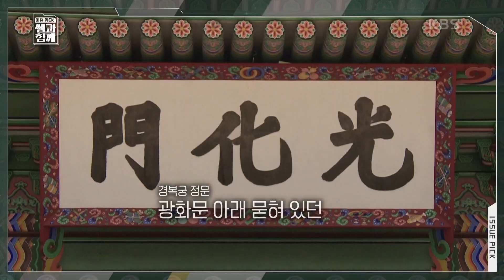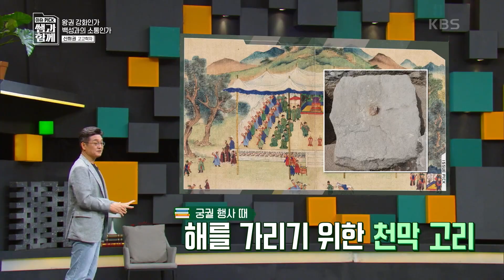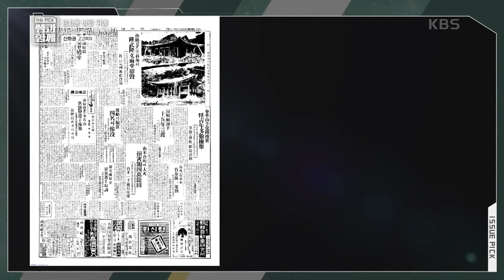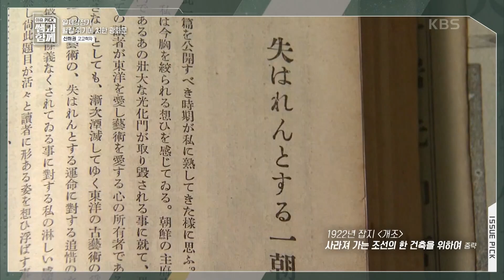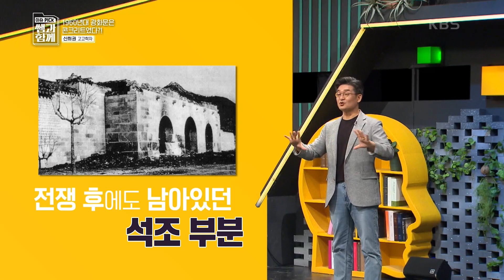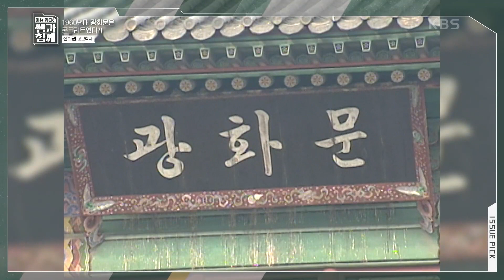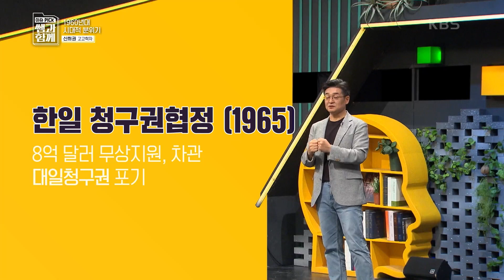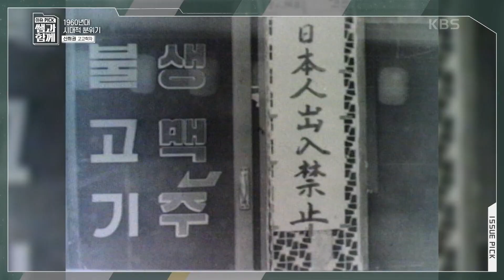100년만에 돌아온 광화문 월대! 고고학자 쌤이 알려주는 광화문 변천사 이슈픽쌤과함께 [하이라이트] | KBS 231022 방송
[방송일] 시대를 담다 역사를 말하다 광화문 연가 - 신희권 서울시립대 국사학과 교수 (23년 10월 22일 방송)

고고학자 신희권 교수님의
광화문 월대 복원 직강!

가을 단풍 광화문 나들이 전에🍁🍂
이슈픽쌤과함께 에서
월대의 의미와 한국 근현대 속 광화문의 변천사 확인하세요!📺